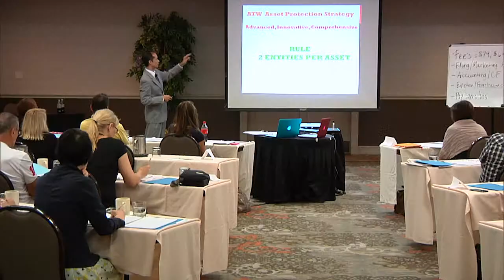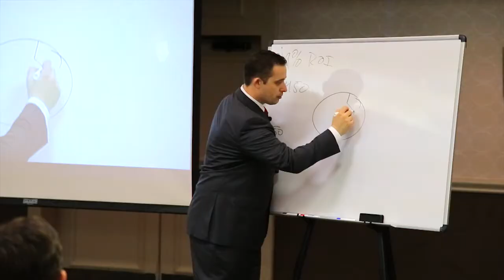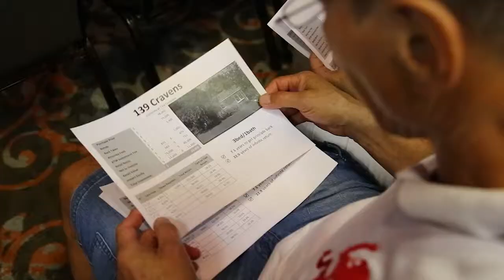ATW Boot Camp Trailer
ATW Investments Inc. is at the forefront of Real Estate Investing in the USA focusing in the Texas Real Estate Investment Markets. ATW Investments Inc.'s cutting edge real estate investment strategies offer investors cash flow with asset protection and returns on investments that are at or above 15%. Learn about the ATW Investments Inc. Real Estate Investing Boot Camp and how you can secure your financial future.

The ATW Bootcamp is designed for groups of 15 to 40 and is a fun, personal way to look at a market. The singular goal of the tour is education education education.